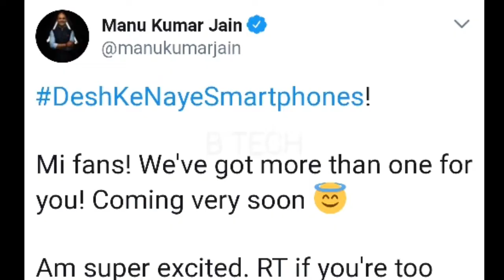ভারতে কবে লঞ্চ হবে Redmi 6, Redmi 6 Pro, আর Redmi 6A?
বিভিন্ন সংবাদমাধ্যমের দপ্তরে এই ছবি ব্যবহার করে 5 সেপ্টেম্বর লঞ্চ ইভেন্টের আমন্ত্রণপত্র পৌঁছেছে।